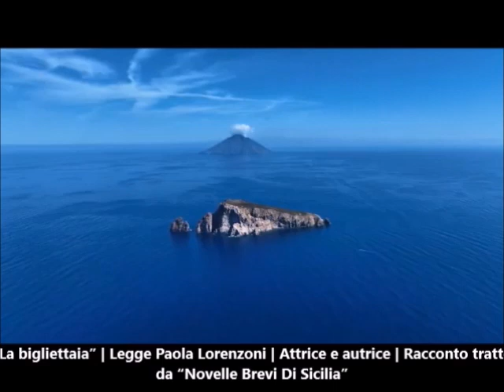“La bigliettaia”| Recita Paola Lorenzoni | Attrice e autrice | Racconto da Novelle brevi di Sicilia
“La bigliettaia” | Recita Paola Lorenzoni | Attrice e autrice | Racconto tratto da “Novelle brevi di Sicilia”

Durata video-clip: 03:15 minuti

Voce e interpretazione di:
PAOLA LORENZONI (info e contatti):
autore:
ANDREA GIOSTRA (info e contatti):
DOVE LEGGERE O SCARICARE GRATUITAMENTE LA III EDIZIONE DELLE “NOVELLE BREVI DI SICILIA”:
“Audio-letture di oltre 120 interpretazioni delle novelle e dei racconti siciliani” di Andrea Giostra | Leggono 30 artisti, attrici e attori professionisti e semiprofessionisti | da Facebook Watch:
“Audio-letture di oltre 120 interpretazioni delle novelle e dei racconti siciliani” di Andrea Giostra | Leggono 30 artisti, attrici e attori professionisti e semiprofessionisti | da YouTube: